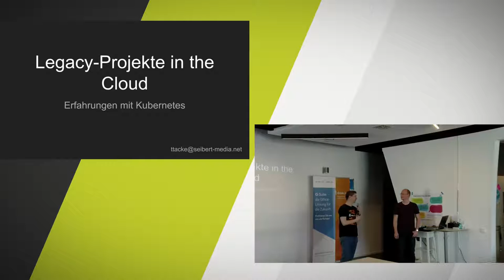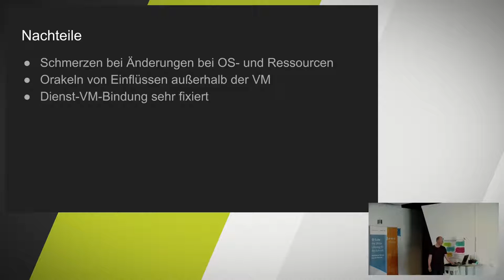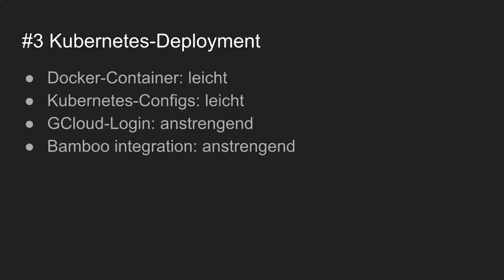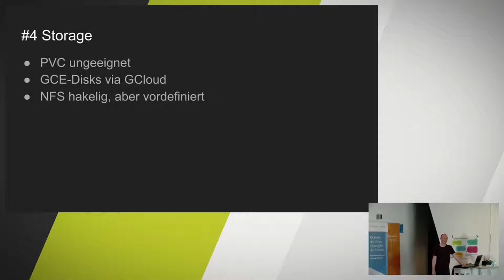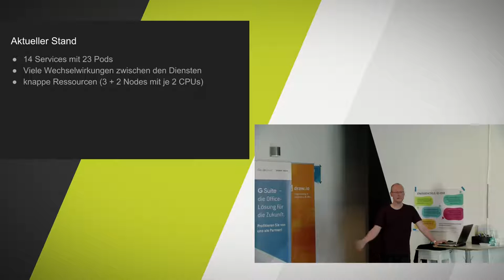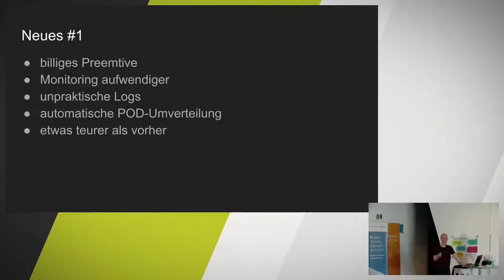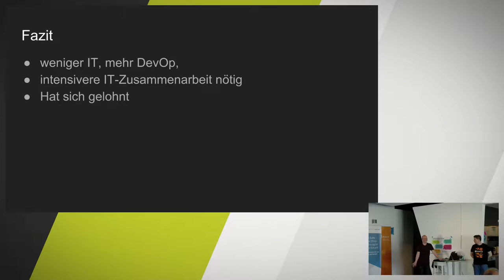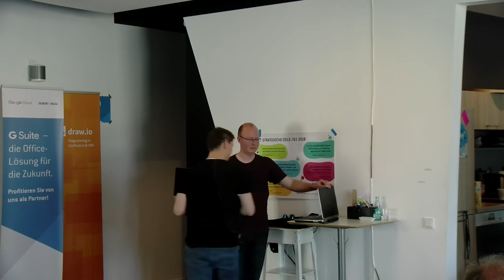Legacy-Projekte in der Google Cloud – Überführung von Software in Kubernetes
Tobias Tacke von //SEIBERT/MEDIA spricht beim Google Cloud Frühstück über die Überführung und den Betrieb von Legacy-Projekten in der Google-Cloud.